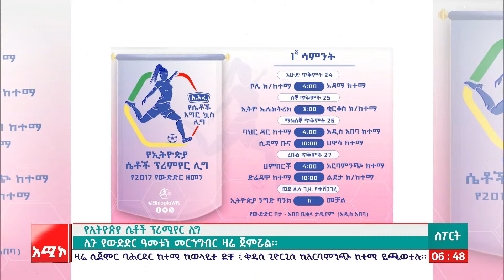ስፖርት ዜና: ጥቅምት 24/2017 ዓ.ም (አሚኮ)